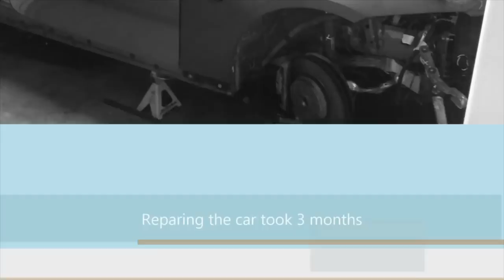BMW 335I 550HP TRANSFORMATION!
Who ever that said life is about what you buy not build is nuts lol

My Gear "HELP A BROTHER OUT LOL":
50mm lense
18-55mm lense